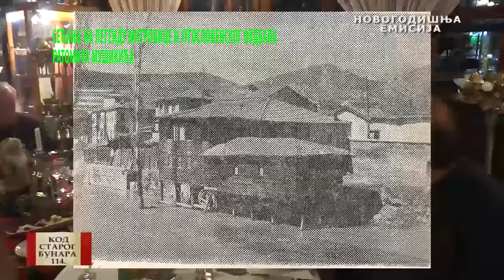KOD STAROG BUNARA - SECANJE NA RATOMIRA MUSICA 30.10.2019.